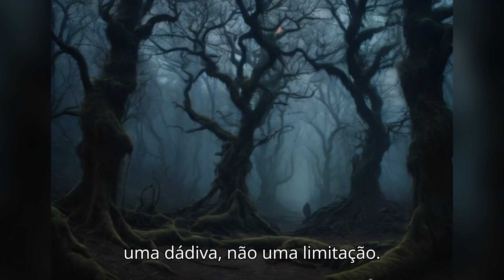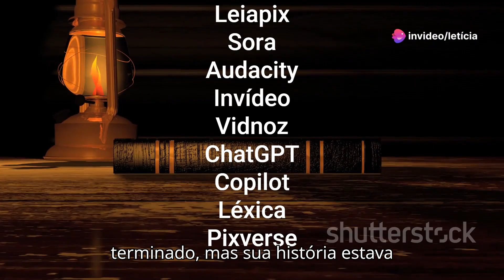JORNADA AZUL - NO SONHO A ESPERANÇA - O DESPERTAR PARA REALIDADE.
Ícaro, um jovem autista, vivia em um mundo de cores vibrantes e sensações intensas. Ele se vestia sempre de azul, sua cor favorita, e tinha uma paixão por aviões e estrelas. Um dia, enquanto observava o céu, ele viu uma linda jovem de cabelos azuis metálicos. Seu nome era Irina. Ela também se vestia de azul e parecia ter vindo de outro mundo.
Irina se aproximou de Ícaro e sorriu. Ela tinha olhos da cor do céu e uma aura misteriosa. “Você é diferente”, disse ela. “Eu também sou.” Irina revelou que vinha de um mundo desconhecido, onde as cores tinham significados profundos e os sonhos se tornavam realidade.